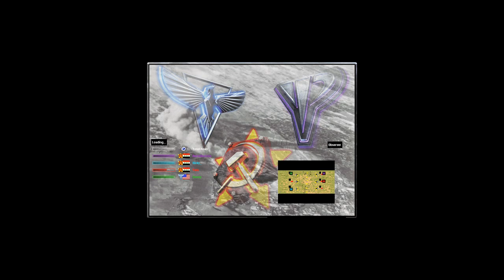Red Alert 2 & Yuri's Revenge - Bunkers Land